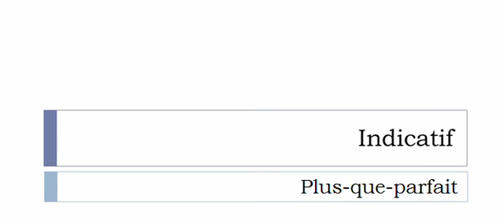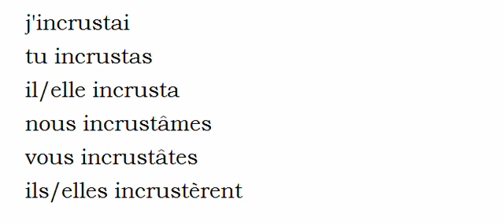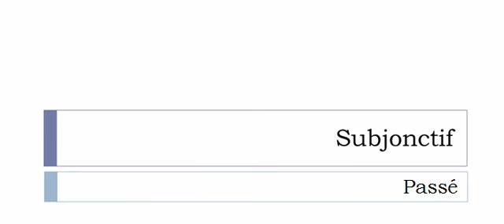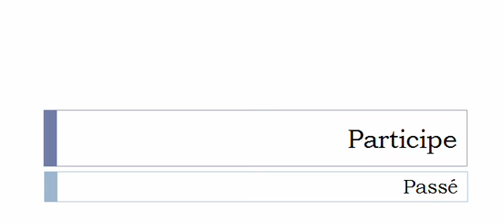French conjugation Verb = Incruster